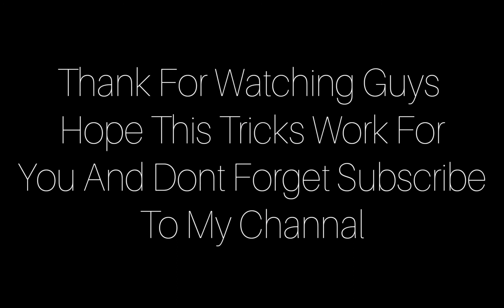TRICK TO GET ICONIC MOMENT TOTTEHAM PACK IN PES 2021